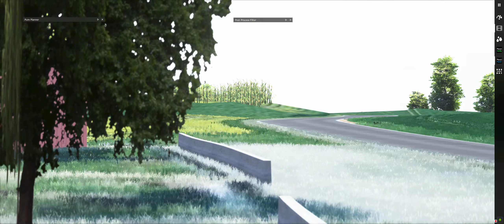Textur Mario Schumann am erstellen TMM Trabant. Runde auf mein Schleizer Dreieck. AC, Pure, GrassFX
Das Design müsste über 15-20 Jahre her sein. Es gab damals von Revell ein paar richtig gute Slotcar Trabant. Diesen Slotracer hab ich mir damals gekauft.  Es gab noch 3 oder 4 andere. Für mich eins der schönsten Designs auf den Trabis des TLRC.